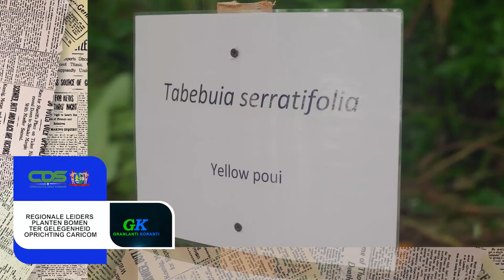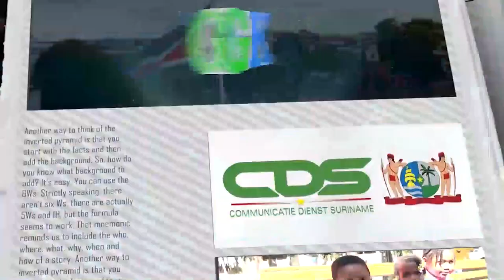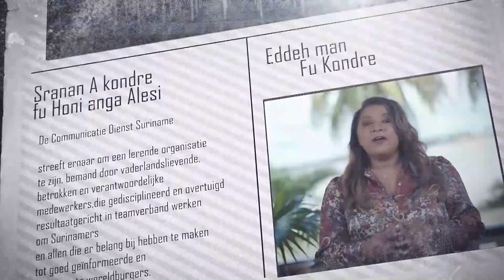𝔾ℝ𝔸ℕ𝕃𝔸ℕ𝕋𝕀 𝕂𝕆ℝ𝔸ℕ𝕋𝕀 (JAVAANS) DD 6 JULI 2022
De onderwerpen in deze aflevering zijn:

-Regionale leiders planten bomen ter gelegenheid oprichting Caricom
-Mini Caricom Expo biedt Suriname ondernemers Exportpodium
-Premium Mottley roept Caricom op tot opkrikken Economische stabiliteit